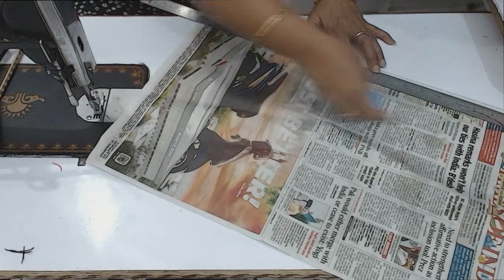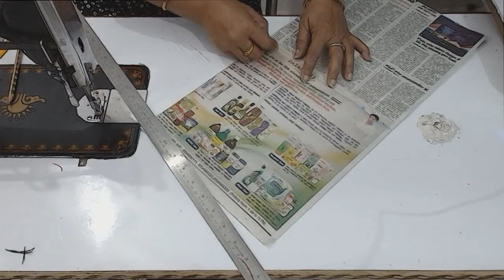/WITH THE HELP OF NEWSPAPER AND CUTPIECES/ STEP BY STEP TUTORIAL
कतरन और अख़बार से बनायें काम की चीज़

सभी का मेरे इस नए चैनल में स्वागत है,
इसमें आप घर से लेकर बाहर  की सभी चीजों को सँभालने और घर को नए  तरीकों  से सजाने के वीडियो देख सकेंगे वो भी बहुत आसान विधि से
किसी भी वीडियो में जो भी सामान  बताया जायेगा सब आप के पास मिल जायेगा